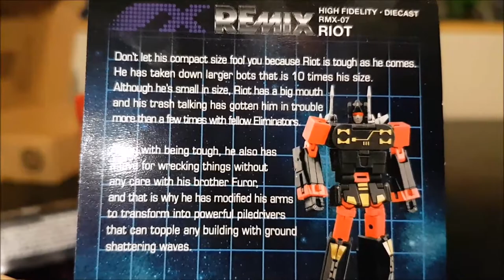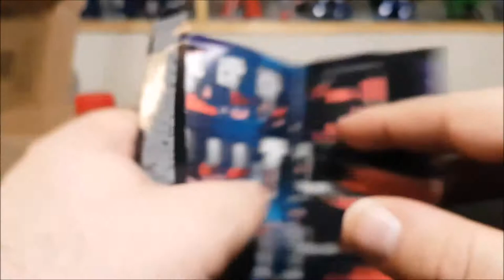[Francais] Revue Video pour Ocular Max - RMX-07 - Riot